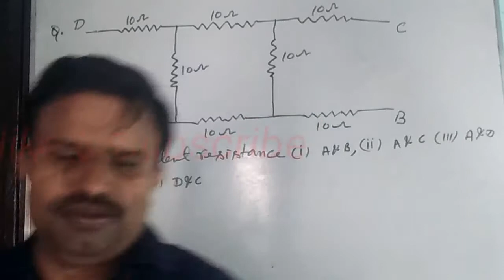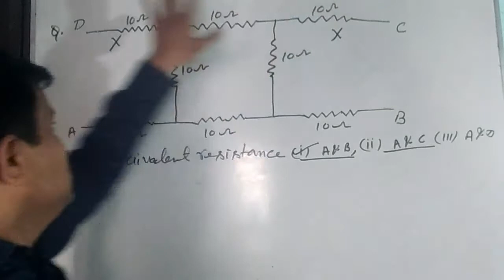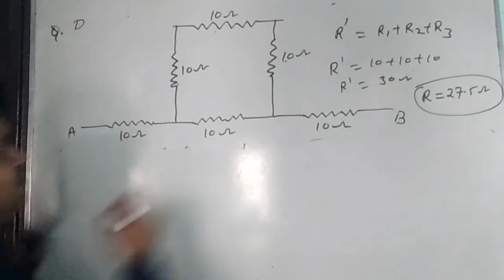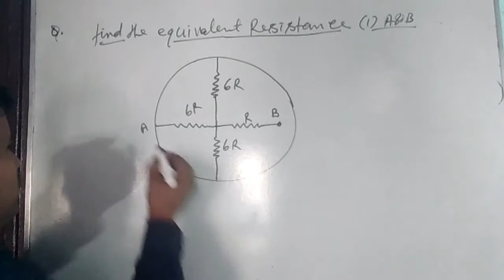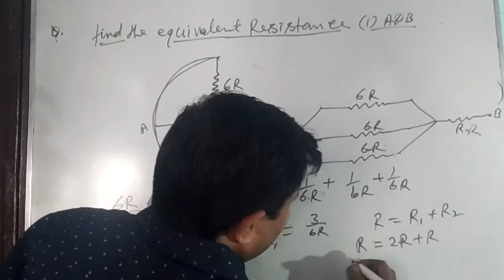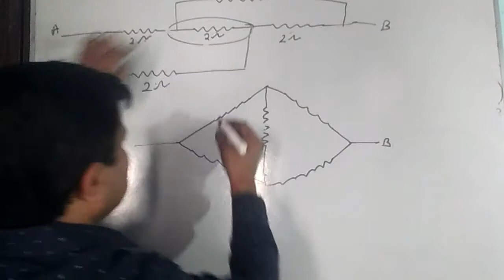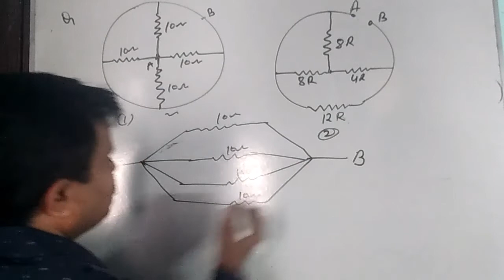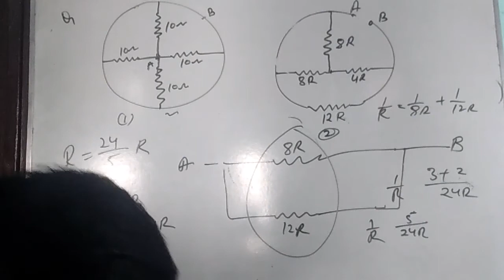Current Electricity JEE Mains NEET Physics Calculate the value of Resistance, CSIR-NET Physics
Explain Current Electricity JEE Mains NEET Physics Calculate the value of Resistance Dr Anil Physics maths